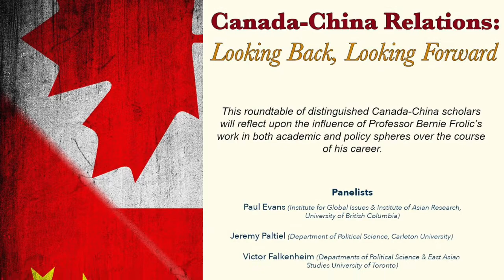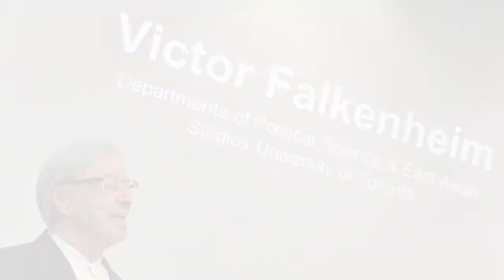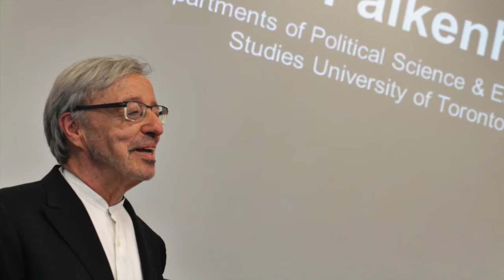Victor Falkenheim (A festschrift for Professor Bernie Frolic)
A festschrift for Professor Bernie Frolic.

A roundtable of distinguished Canada-China scholars reflected upon the influence of Professor Bernie Frolic’s over 50 years of work in both academic and policy spheres.

Panelists:

Paul Evans (Institute for Global Issues & Institute of Asian Research,

Jeremy Paltiel (Department of Political Science, Carleton University)

Victor Falkenheim (Departments of Political Science & East Asian
Studies University of Toronto)

Kurtis H. Simpson (Defence Research and Development Canada)

David Zweig (Division of Social Science, and Director, Center on
China's Transnational Relations, Hong Kong University of Science
and Technology, via video)

Chair:
Gregory Chin (Department of Political Science, York University)